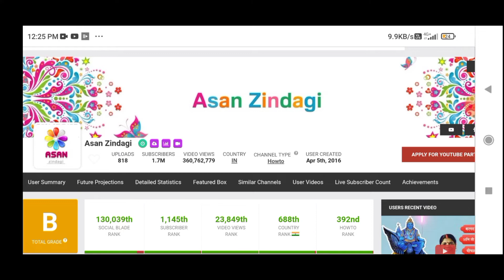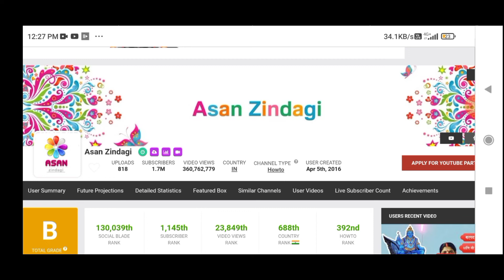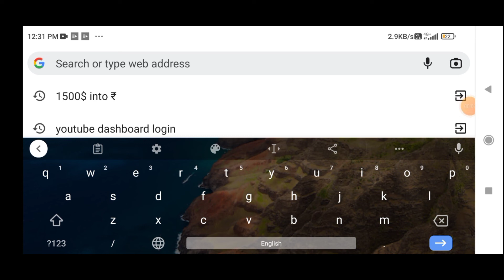asan zindagi estimated youtube income (monthly income)💰💵 how much asanzindgi earns from youtube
Important note।

Note 2- asan zindagi is famous for these types of videos on their channel some of them are-
1-asan zindagi
2-asan zindagi
3-asan zindagi
4-asan zindagi
5-asan zindagi
6-asan zindagi
7-asan zindagi
8-asan zindagi
9-asan zindagi
10-asan zindagi